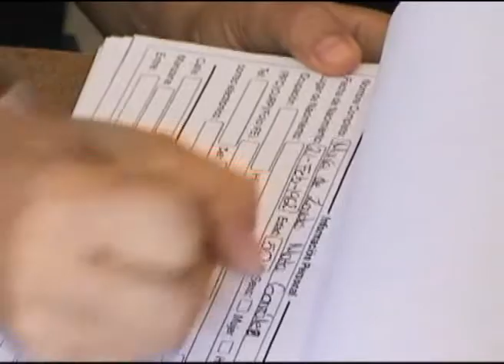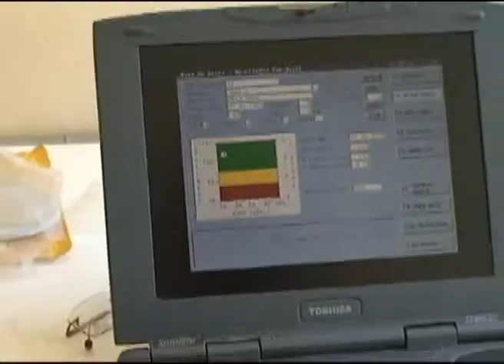IQM ofrece estudios de Osteoporosis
Playa del Carmen, Q. Roo.- Hoy y mañana, en las instalaciones del Instituto Quintanarroense de la Mujer, situados frente a Palacio Municipal, se realizan estudios de Densitometría Ósea, en prevención de que hombres y mujeres de 22 años en adelante, sufran de osteoporosis; por ser esta enfermedad prevenible con calcio y una buena alimentación.